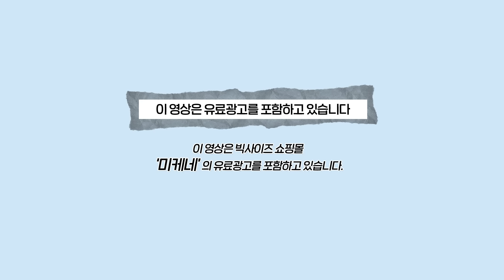통통녀가 가을에 귀티나게 코디하는 법✨ 고-급진 올드머니 코디 룩북 (레전드 찍음 ;;)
👩🏻‍💼Managing: 서이
👩‍💻Edit: 솜(김지선) 물결

안녕, 당당이들💙

채널 매니저 서이에요~ 오늘은 고-오급 코디 룩북으로 돌아왔어요~~
촬영하면서 느낀점은 미케네 브랜드는 정말 소재 좋고 핏감이 예쁘더라구요
저의 최애 pick은 LOOK 1의 와이드 슬랙스!! 촤 하게 떨어지는 핏이..진짜 시크 그 자체더라구요
당당이들은 물결님의 어떤 코디가 예뻤나요? 그리고 앞으로 보고 싶은 코디가 있다면 댓글 마구마구 남겨주세요!

당당이들이 원하는 컨텐츠 준비할 수 있도록 댓글 열심히 읽고 있으니까요🥰

🎁댓글이벤트 3분
: ‘미케네' 에서 당당이 3명에게 선물을 쏩니다🔥
1.이벤트 기간: 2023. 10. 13(금) ~ 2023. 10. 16(월) 자정까지
2.당첨자 발표: 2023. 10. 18(수) 커뮤니티 게시글 발표
3.신청 방법: ‘물결’ 채널 구독✔️ 과 영상 좋아요♥️ 를 누른 후, 영상에 소개된 미케네 제품들 중 선물로 받고 싶은 아이템을 골라 ‘미케네이벤트참여’와 함께 자유롭게 댓글을 남겨주세요!
 ex) ‘미케네이벤트참여’ LOOK 1 너무 예뻐요! 언니 영상 너무 잘 보고 있어요, 고마워요!

댓글을 남겨주신 분들 중 무작위 세분을 선정하여, 댓글에 남겨주신 그 아이템을 선물로 드립니다!

*댓글에 이메일 등 개인정보를 절대 남기지 마세요!

💙타임라인💙
0:00 시작
0:14 오프닝 및 구독자이벤트
0:54 LOOK 1
2:02 LOOK 2
3:07 LOOK 3
4:12 LOOK 4
5:13 LOOK 5
6:20 LOOK 6
7:19 LOOK 7
8:27 LOOK 8
9:35 LOOK 9
10:42 LOOK 10

💙제품 정보💙
Look 1.
Maple Pintuck Crop Jacket / 브라운 / 3사이즈 / 158,000원
Autumn tints Turtle-neck Tee_Middle / 아이보리 / 2사이즈 / 38,000원
Classic One-tuck Wide Slacks / 크림_롱 / 3사이즈 / 68,000원

Look 2.
Gleam Satin Tie Blouse / 크림  / 2사이즈 / 78,000원
리리앤코 피렌브 핀턱 플레어 롱 스커트 / 브라운 / 3사이즈 / 28,500원

Look 3.
Fluffy Open Collar Knit / 브라운 / 2사이즈 / 78,000원
리리앤코 유피딘 기모 핀턱 하프 슬랙스 팬츠 / 크림 / 3사이즈 / 28,900원

Look 4.
Beauty berry Tweed Jacket / 핑크 / 3사이즈 / 138,000원
리리앤코 날리즈 스판 목폴라 티셔츠 반목/ 블랙 / 2사이즈 / 10,500원
리리앤코 엔디프린 플리츠 벨트 랩스타일 미니 스커트 / 베이지 / 3사이즈 / 33,500원

Look 5.
Serendipity Puff Logo Blouse / 크림 / 2사이즈 / 58,000원
Hyacinth Bustier Mini Dress / 브라운 / 3사이즈 / 118,000원

Look 6.
Dazzling Twisted Collar Knit / 다크 그레이 / 2사이즈 88,000원
Petrichor Logo Point Pleats Skirt / 블랙 / 3사이즈 / 78,000원

Look 7.
Matari Semi Crop Jacket / 블루 / 3사이즈 / 140,000원
리리앤코 보비디 베이직 목폴라 티셔츠 / 반목 브라운 / 2사이즈 / 10,800원

Look 8.
Serendipity Puff Logo Blouse  / 소라 / 2사이즈 / 58,000원
Sonorous Denim Poket Long Dress / 블랙 데님 / 3사이즈 / 78,000원

Look 9.
Opulence Mermaid Long Dress / 블랙 / 3사이즈 / 138,000원
Pleasing Cape Trench coat / 블랙 / 2사이즈 / 225,000원

Look 10.
Fancy Tweed Puff Jacket / 크림 / 2사이즈 / 118,000원
Fancy Tweed Long Skirt / 크림 / 3사이즈 / 78,000원